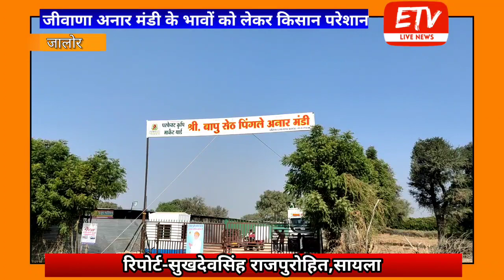अनार के भावों को लेकर व्यापारी व किसानों ने यह कहा